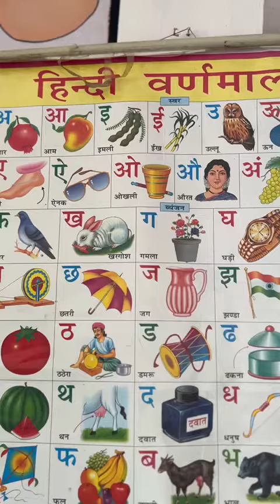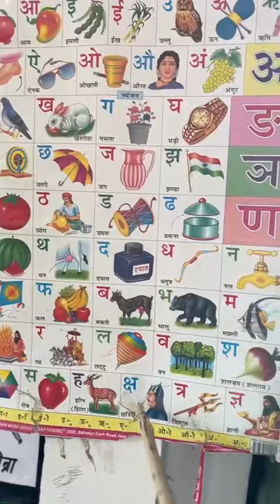हिंदी वर्णमाला गीतहिंदी वर्णमालाअसे अनारआ से आमक से कबूतरख से खरगोशग से गमलाa se anar,aa se aam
ChunChun TV

hindi varnmala

हिंदी वर्णमाला

असे अनार